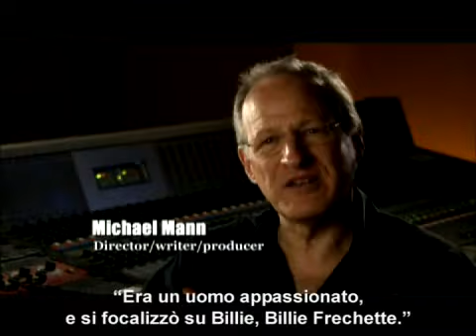Nemico Pubblico - Clip 2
Seguite Johnny Depp, Marion Cotillard e il regista Michael Mann che raccontano i loro personaggi e della loro storia d'amore.
John Dillinger non era solo un criminale dal talento eccezionale, ma anche un uomo pieno di fascino e galante verso il gentil sesso. Sono tanti gli aneddoti su di lui, ma la sua vita fu segnata dalla travolgente storia damore con Evelyn Billie Frechette.